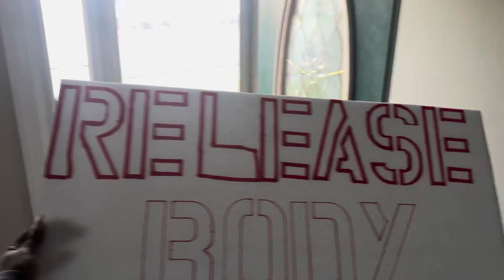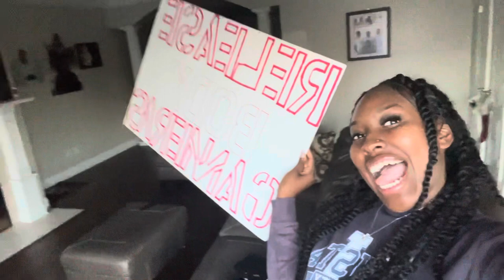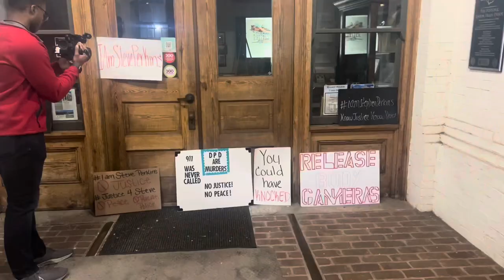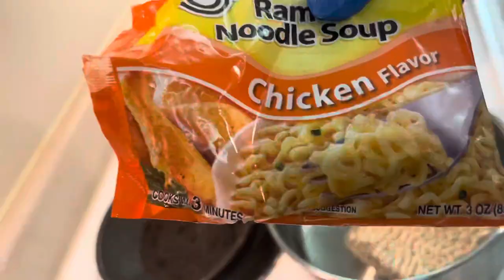VlogTober👻| Justice 4 Steve✊🏿| Seafood Boil| Silk Press SZN | Apartments Hunting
Hey girlies I’m back with another weekly vlog I hope you all enjoy :) I have a trip coming up so make sure your tuned in to my channel , turn your post notifications on 🫶🏾 see you next video